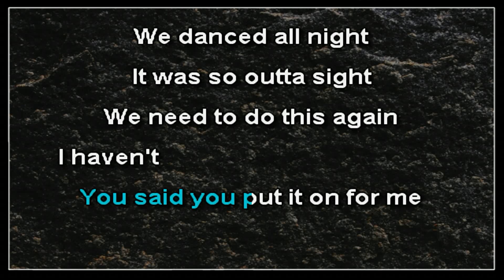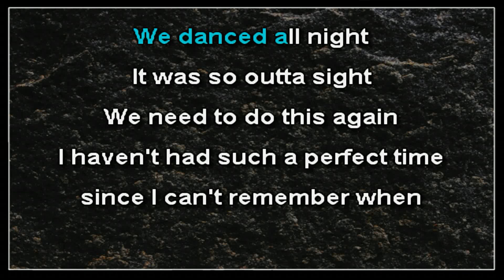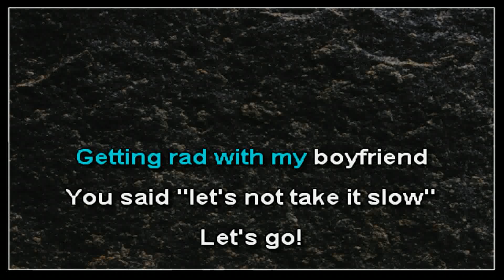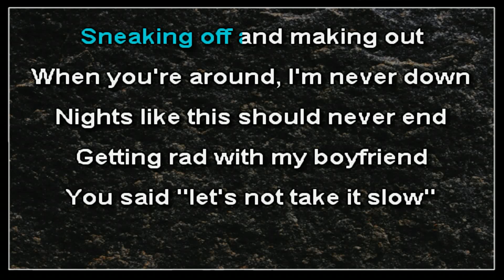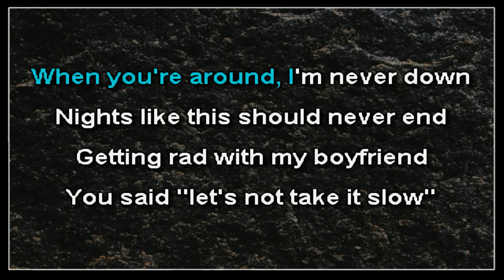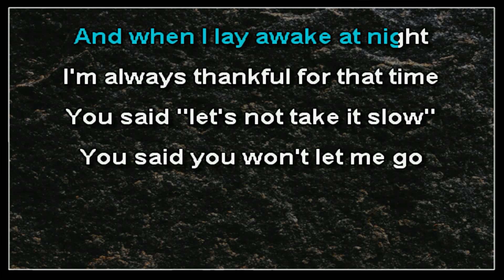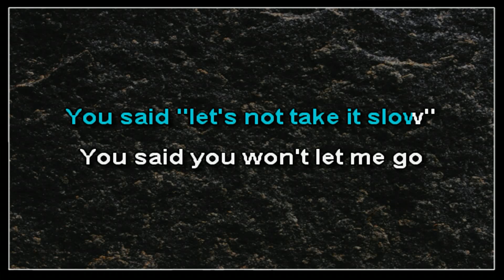The Bombpops - Be Sweet (karaoke)